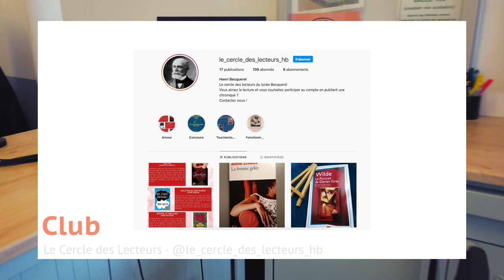Journée portes ouvertes 2022 - lycée Henri Becquerel à Nangis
Voilà, nous y sommes ! Le lycée polyvalent de Nangis réitère l'expérience des JPO en ligne, et propose cette année une vidéo pour vous faire découvrir l'établissement. Bon visionnage, et à très bientôt...

▼ INFORMATIONS RELATIVES À LA  VIDÉO ▼

➜  |  Instagram du CVL / MDL : @cvl.mdl.becquerel

▼ UNE RÉALISATION MCB29 ▼

▼ INFORMATIONS  VIDÉO ▼

➜  |  Info : [hbecquerel] - JPO - 2022 - JOURNÉE PORTES OUVERTES

➥  |  Sources audio :
      - Infraction - Fashion saxophone hip-hop
      - Mokka - Fashion hip-hop
      - Kicktracks - Woman in grey
      - Kicktracks - Midnight lovers
      - Emre Bayrack - More love